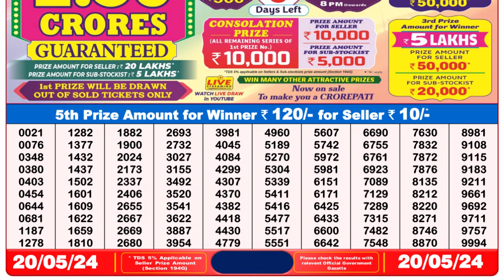Nagaland Lottery Sambad Live 8pm 20.05.24